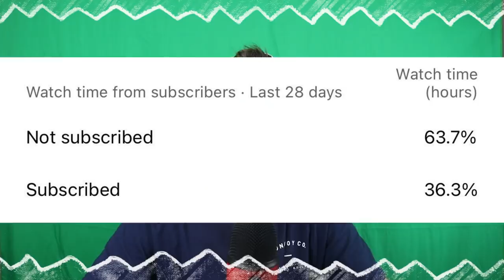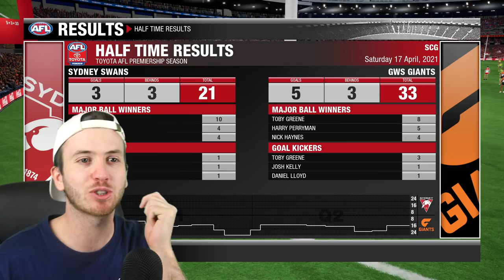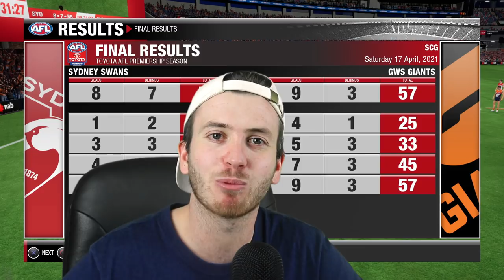TOBY GREENE MODE (AFL Evolution 2)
Playing as Toby Greene on AFL Evolution 2.